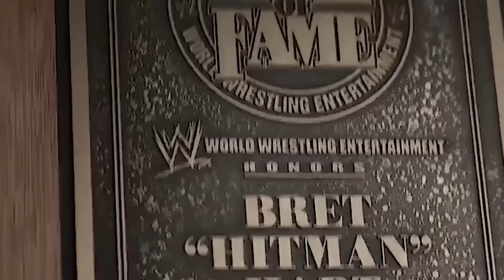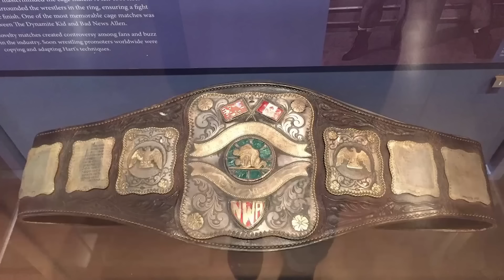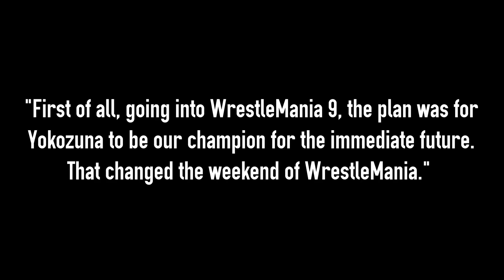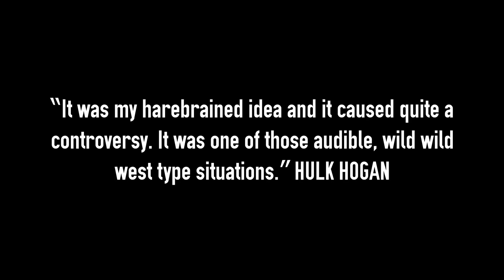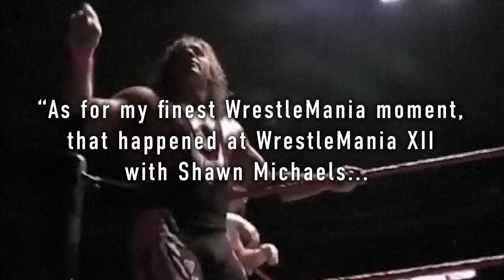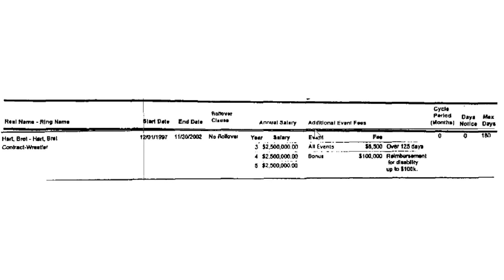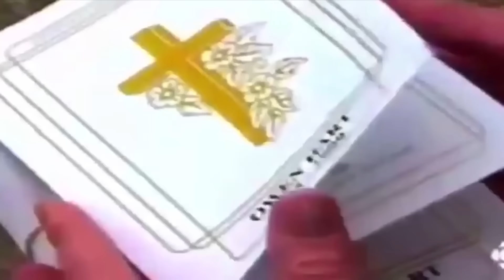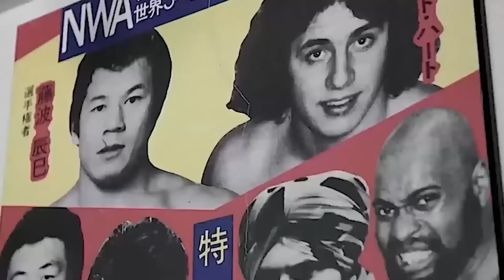Bret Hitman Hart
From Bret Hart's time in Calgary Stampede Wrestling to becoming WWF Tag Team Champions as The Hart Foundation. Through Bret Hart in The Simpsons, his run as WWE Champion and The Montreal Screwjob. Ending up in WCW and now may we see Bret Hart in AEW? Find out all this and more in this pro wrestling documentary on Bret Hitman Hart.

This video is a re-work of an old Hitman, Bret Hart documentary, which was taken down due to copyright. I have updated the audio, visuals and attempt to re-release it now.

For more follow DWP on Instagram and twitter @dodwrestlepod. Wrestle Pod aims to provide insight via this video series into the world of professional wrestling. DWP will look at the historic-side of the squared circle, from wrestling move inceptions, iconic performers' careers and even the darker side of the wrestling industry. Attempting to shine a light on some of the more interesting events in wrestling’s past. As well as weekly coverage of topics covering modern promotion such as WWE, AEW, NJPW, ROH and several British wrestling brands (with highlights, predictions, reviews) and more. All footage in this video courtesy of ITV & ITV Box Office, Sky Sports, The Fite App, All Elite Wrestling, WWE, Impact Wrestling, Ring Of Honor & New Japan Pro Wrestling. If you believe you are due credit in this video please get in touch.